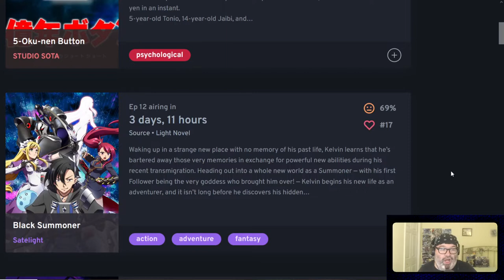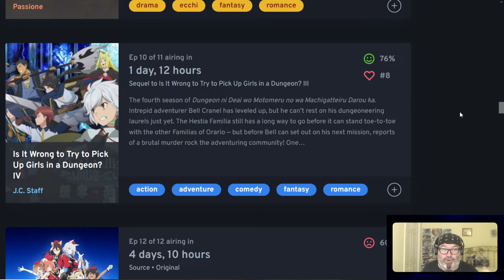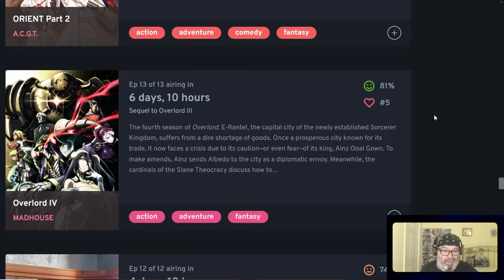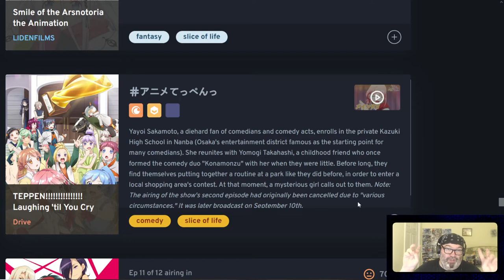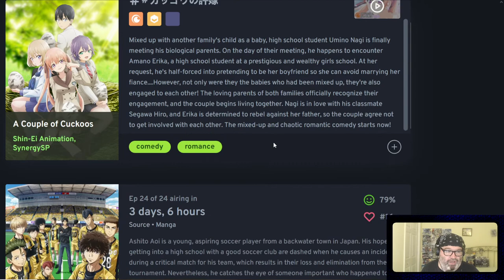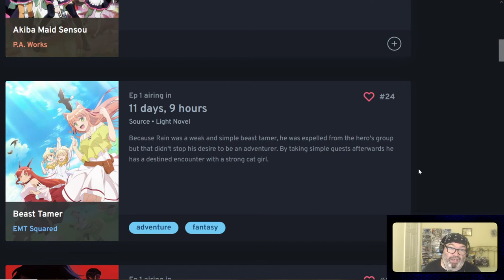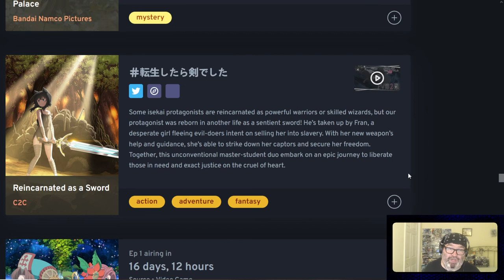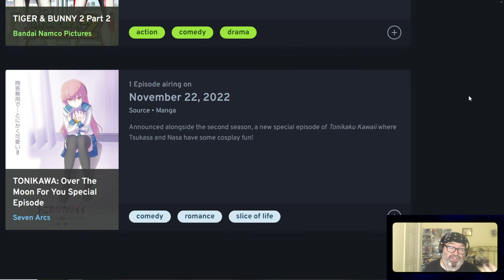Pat Baer's Anime Club ep 80: Summer 2022 Wrap Up / Fall Preview (recorded live)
This was recorded live on my twitch channel.

What was your favorite summer show? What are you absolutely hyped for this coming season?!?!